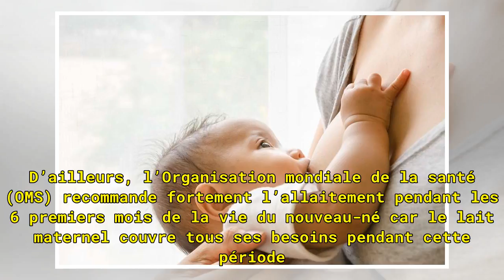Allaitement : qu'en est-il vraiment ?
Allaiter n'est pas un acte naturel pour toutes les femmes, souvent décrié le lait maternel couvre pourtant tous les besoins naturels des nouveaux-nés. Il y a les femmes qui sont pour, celles qui sont contre et enfin celles qui ne savent pas. Seule certitude, chiffres à l’appui, l’allaitement revient...